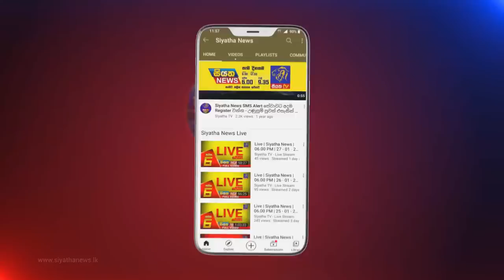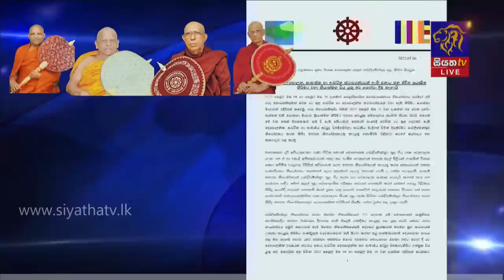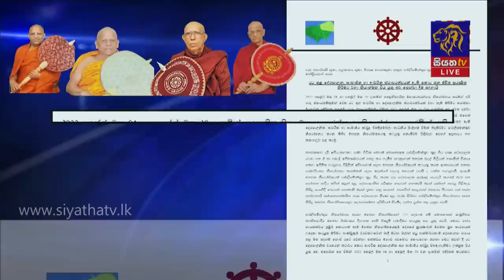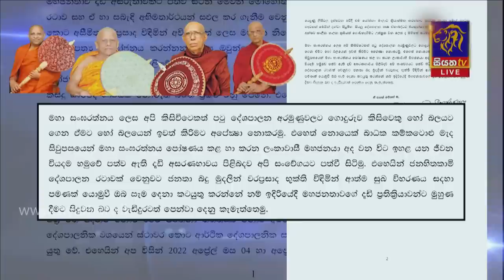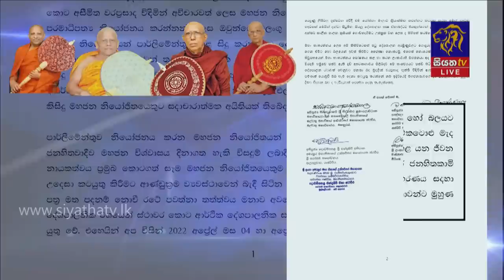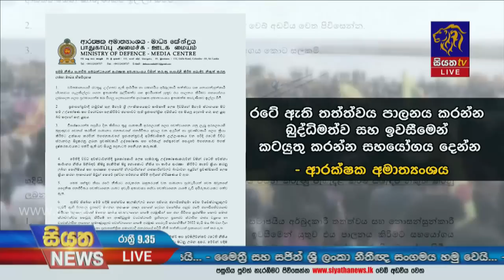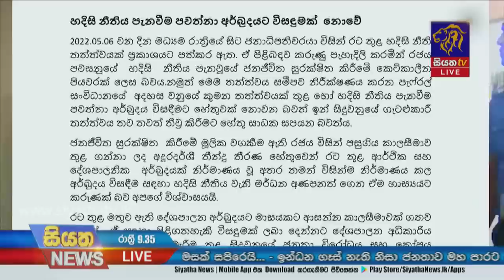Siyatha News | 09.35 PM | 08 - 05 - 2022